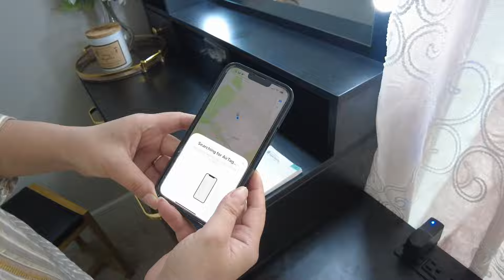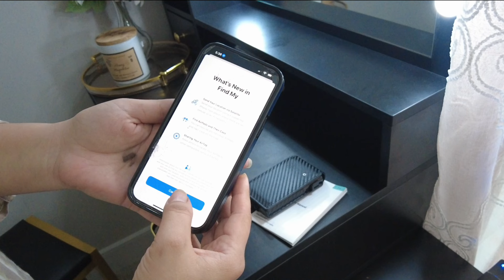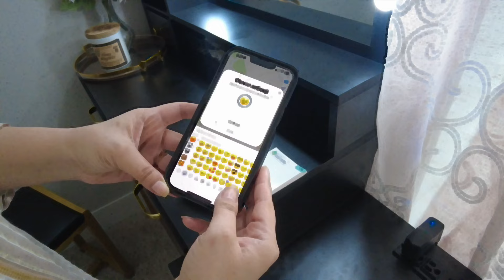مفکوره تحفه روز پدر father day gift idea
amazon link
لینک امازون

 【With Apple Certified Find My】: The first wallet designed with Find My. No need to buy an extra Airtag. Keep track of and find your items alongside friends and devices in the Find My app, let you never lose your wallet.
【Slim Minimalist】: Max to 8 Cards. 5-6 for Main Pocket, 1 for ID window and 2 for the back and inside of the wallet. Push down the trigger to eject cards.
【Integrated Money Clip】: The metal cash clip allows you to secure several bills inside your wallet. Only 4.2 x 2.7 x 0.7" is easily fit into your pocket without bulging out.
【RFID Blocking】: Added RFID-blocking safeguards your credit cards from unauthorized scanning and Driver license or Medicare from personal information.
【5 Years Battery Life】: No need charge the battey. No need to Download an APP. Android Devices are Not Supported.